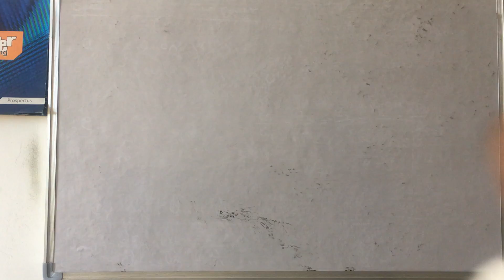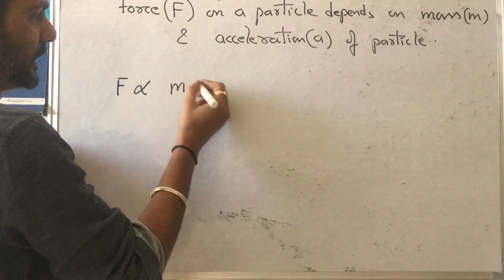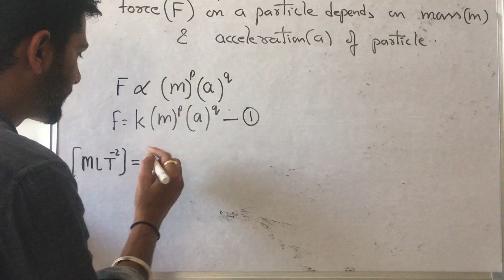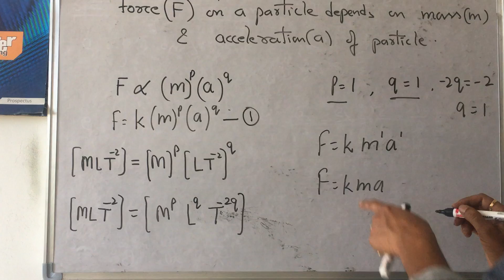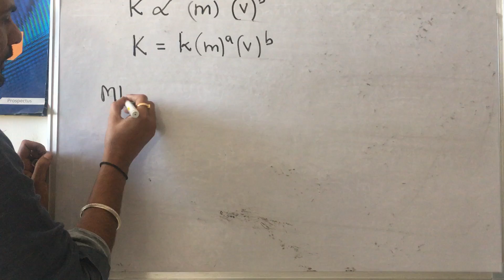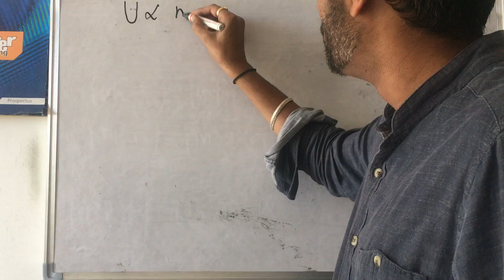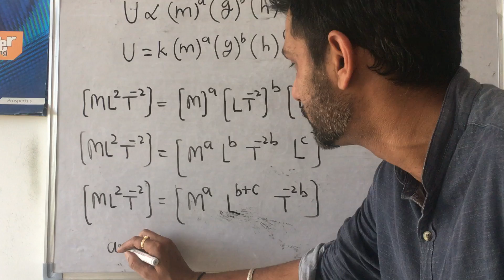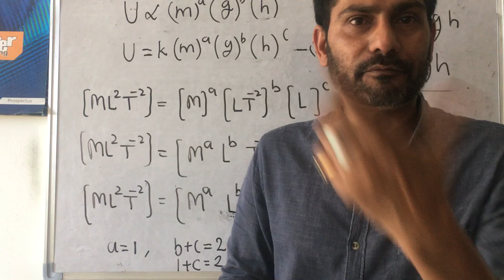unit n dimensions lecture 5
by Er Anjani sir